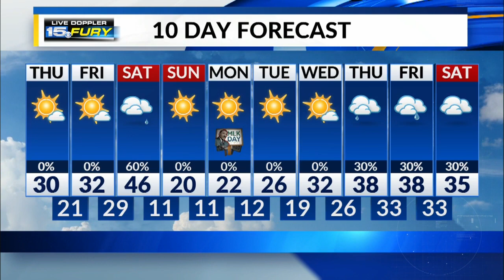Thursday Morning Forecast Update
Colder temps for the rest of the day